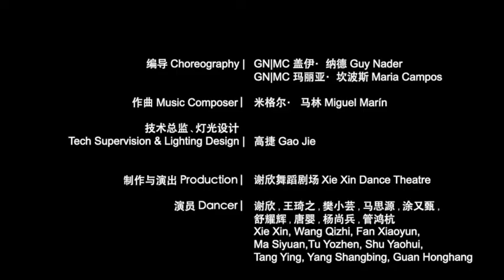Xiexin Dance Theatre l 2020＂HARMONIC SERIES